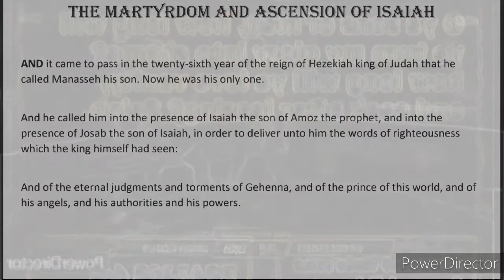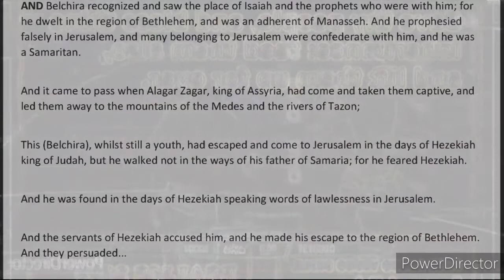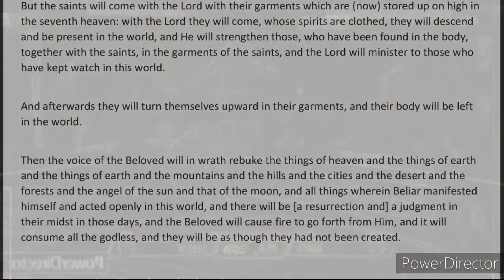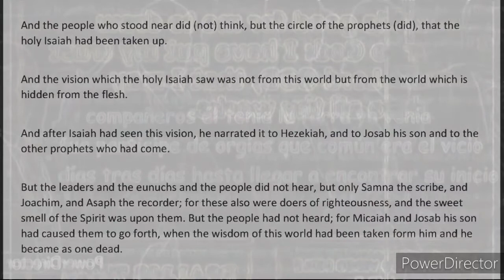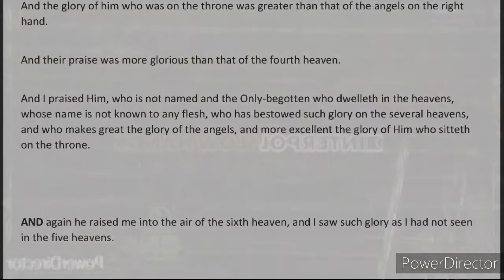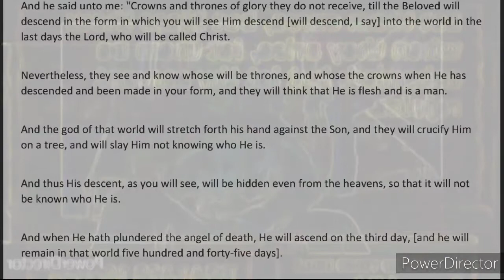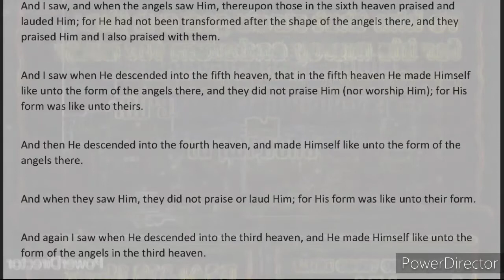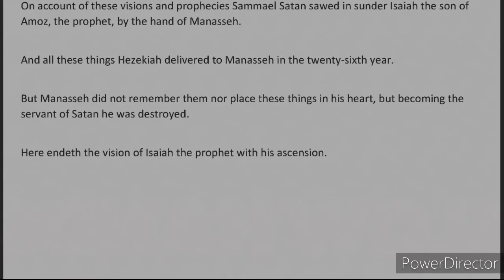right to left (DAVIDS ' MERCY SEEDS!!!]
EL ÚLTIMO VÍDEO...[